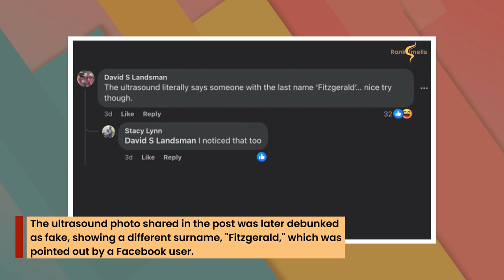The Bachelor: Is Daisy Kent Pregnant?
Daisy Kent, known from “The Bachelor” season 28, is at the center of a viral rumor claiming she's pregnant. The buzz started with a Facebook post featuring an ultrasound photo that turned out to be fake. In this video, we dive into the details of the rumor, Daisy's recent activities, including her cochlear implant surgery, and her current relationship with off-road racer Thor Herbst.